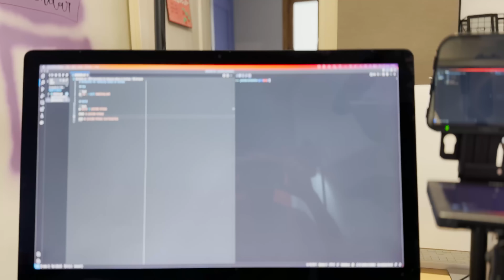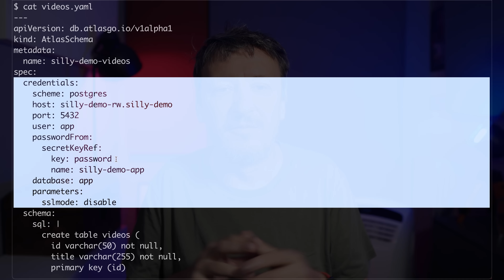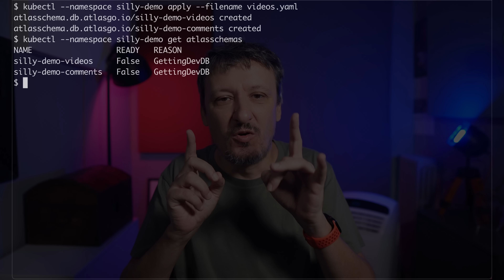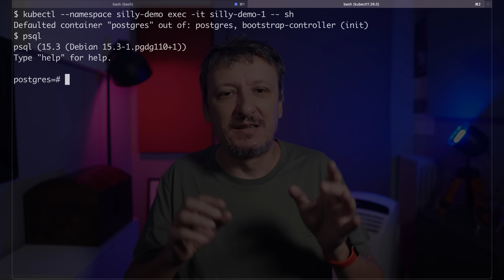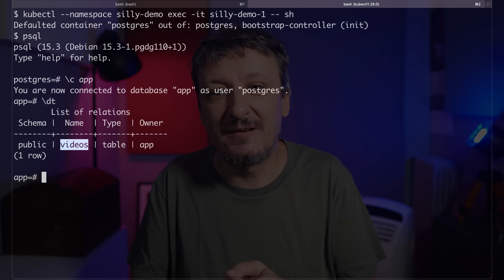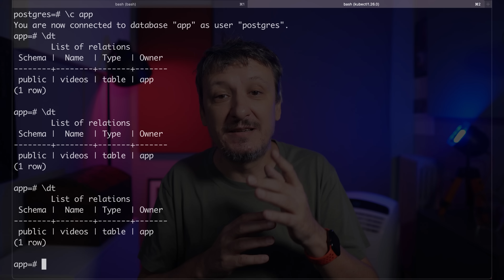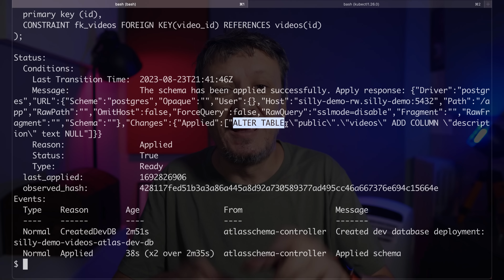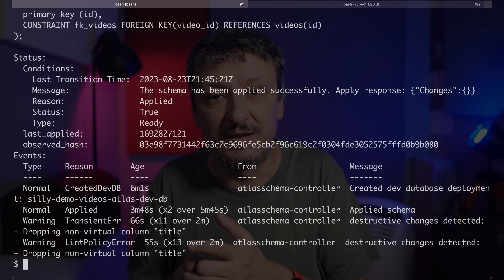Kubernetes? Database Schema? Schema Management with Atlas Operator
This video explores the fundamentals to master database schema management using Atlas Kubernetes Operator. Learn how to efficiently manage your database schemas in a Kubernetes environment, improving scalability and reducing maintenance efforts.

▬▬▬▬▬▬ 💰 Sponsoships 💰 ▬▬▬▬▬▬
If you are interested in sponsoring this channel, please use to book a timeslot that suits you, and we'll go over the details.

▬▬▬▬▬▬ ⏱ Timecodes ⏱ ▬▬▬▬▬▬
00:00 Introduction to database schemas in Kubernetes
04:08 Atlas Kubernetes Operator in Action
17:50 Atlas Kubernetes Operator Pros and Cons